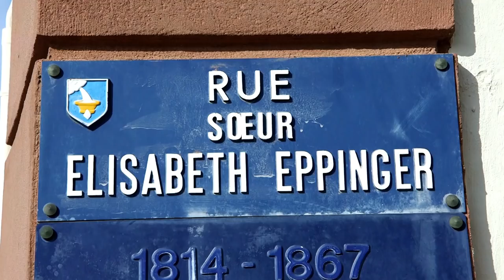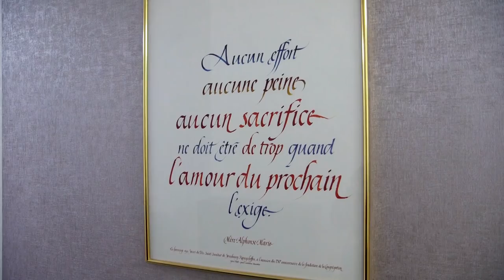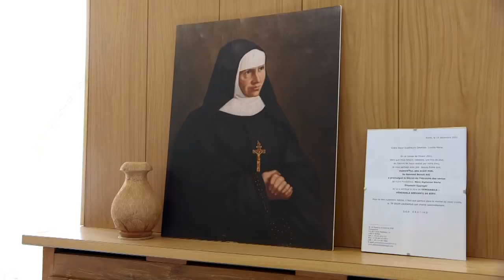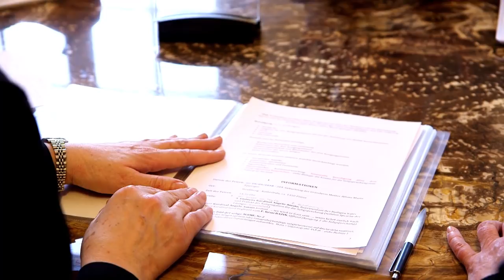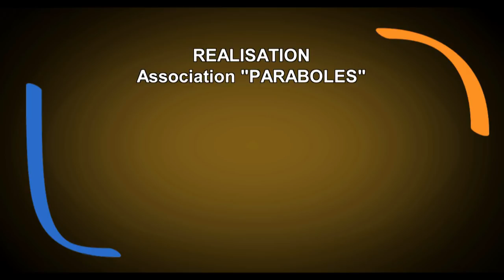Magazine Paraboles N°635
MERE ALPHONSE MARIE BEATIFIEE…
.. Le 9 septembre 2018, la cérémonie officielle en la cathédrale de Strasbourg a fait de Mère Alphonse Marie une bienheureuse. La religieuse, qui est née et a vécu dans le Nord de l’Alsace au XIXème siècle a fondé la Congrégation des Sœurs du Très Saint Sauveur. Aujourd’hui, près de 1000 sœurs à travers le monde poursuivent son œuvre et font vivre sa spiritualité.
  Reportage :  Chloé FABRE – Marc JONAS – Hervé JEGOU -
Antoine THOMAS – Juliette JONAS - Jean Pierre BERTRAND
Durée : 13 minutes et 18 secondes
Durée totale du magazine : 14 minutes et 51 secondes